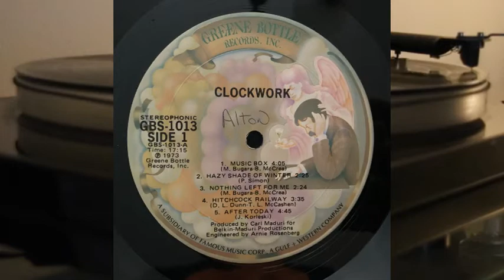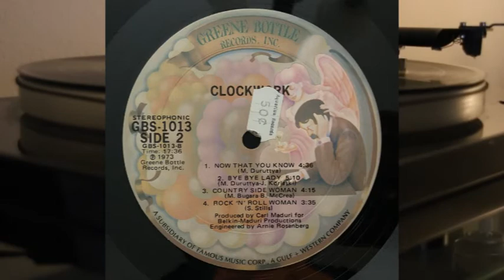Clockwork - Clockwork 1973 - vinyl lp full album - Greene Bottle Records - GBS 1013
Side A

1. Music Box - 4.05
2. Hazy Shade Of Winter - 2.25
3. Nothing Left For Me - 2.24
4. Hitchcock Railway - 3.35
5. After Today - 4.45

Side B

1. Now That You Know - 4.36
2. Bye Bye Lady - 5.10
3. Country Side Woman - 4.15
4. Rock 'N' Roll Woman - 3.35